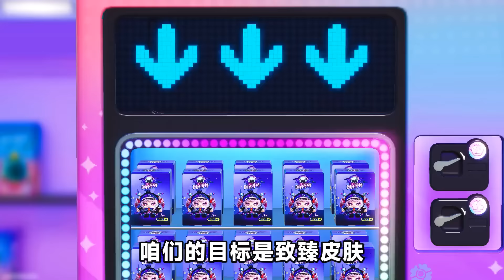蛋仔派對：8000蛋幣抽季至臻？玉兒跳進煉蛋爐，卡Bug坑我蛋幣